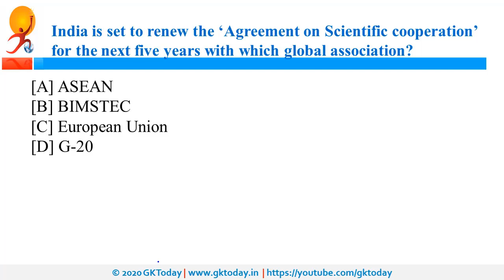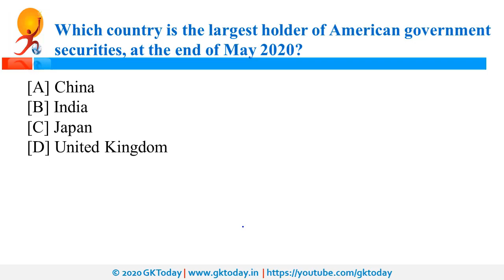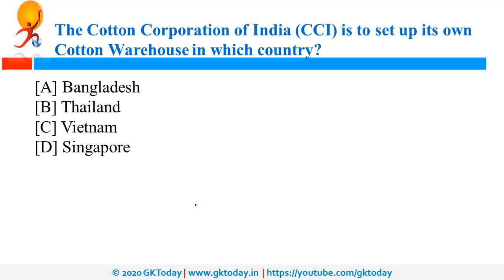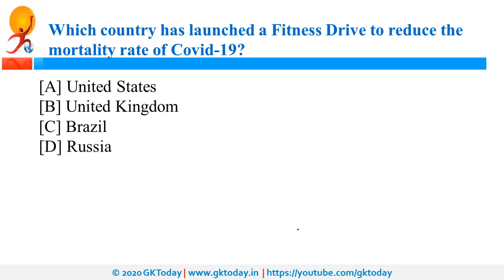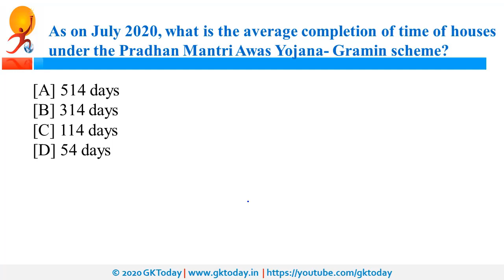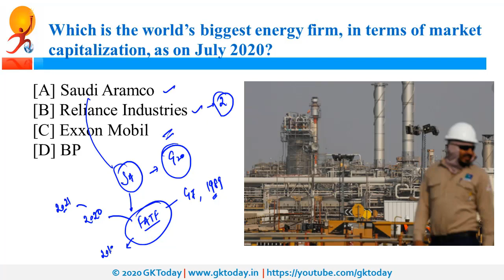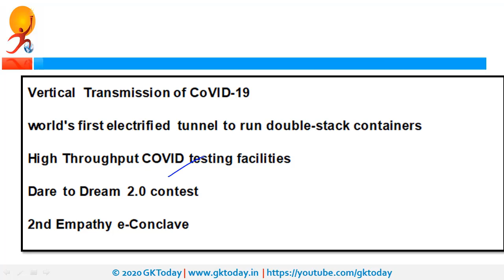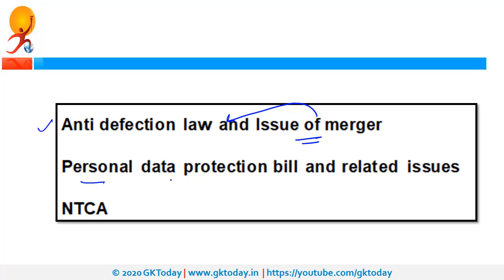29 July 2020 Daily Current Affairs In English | Current affairs today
Daily Current Affairs In English | gktoday |  gktoday current affairs |  gk today | current affairs today | current affairs today in english |  Current Affairs 2020
Current Affairs 2020 For July 29
In this Daily Current Affairs series today 29 July 2020 Current Affairs are
covered. The Current Affairs are covered in English.  You can read English/Hindi current affairs on our app.